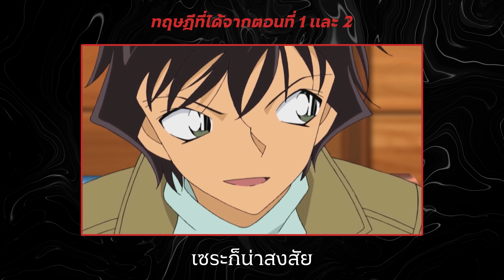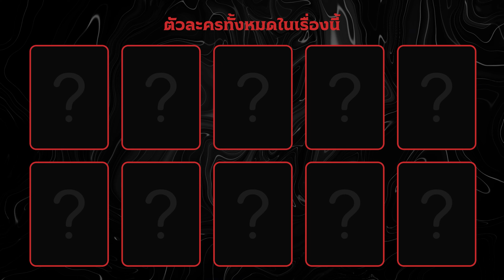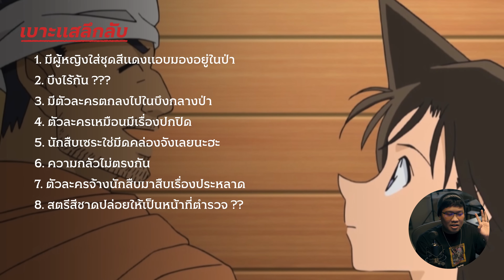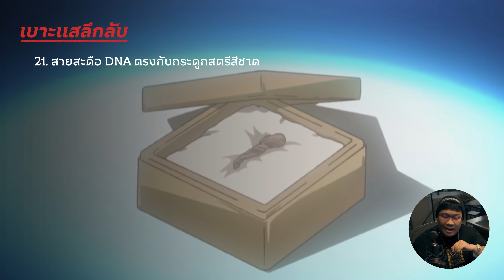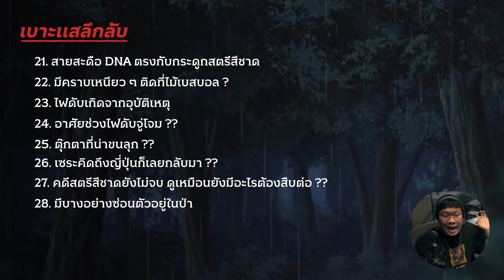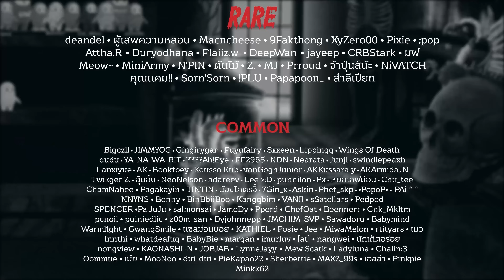วิเคราะห์โคนัน 'สตรีสีชาด' ตอนจบ 💀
พบกับเสื้อสุด Cool อัพเดตทุกเดือนได้แล้วที่ HOMEBOY 👦🏻👕
สยามอินเตอร์การประมูล รถมือสองตรงใจคุณ ปรึกษาเรื่องรถมือสองราคาถูกกับสยามอินเตอร์ได้ที่ 🚗🚕
⌚ 𝐓𝐈𝐌𝐄𝐒𝐓𝐀𝐌𝐏 ⌚
00:00 Introduction
02:13 HOMEBOY เสื้อยืดสุดเฟี้ยว
02:18 รถมือสองต้อง SIA
03:07 เข้าสู่เนื้อหา
04:47 ทฤษฎีที่ได้จากตอนที่แล้ว
06:03 อัพเดทสถานะตัวละคร
08:36 เราสามารถกรีดหลังตัวเองได้ไหม ??
17:55 สรุปคำให้การจากตำรวจ
18:47 เบาะแสลึกลับทั้งหมด
22:03 เข้าสู่ช่วงไขคดี
27:27 เปิดเผยตัว Killer
31:44 Timeline ที่คนร้ายกระทำ
34:25 คนร้ายลงมือทำเพราะอะไร
36:44 สรุปแล้วคนในคือใคร
39:33 ปิดจบ